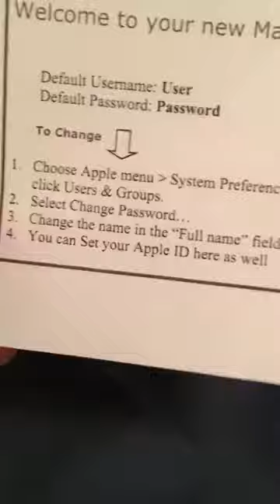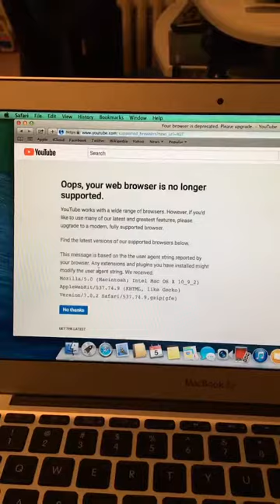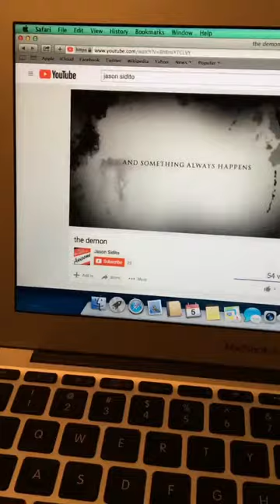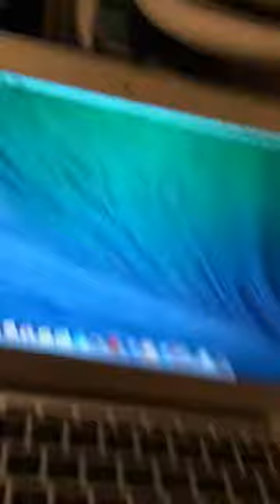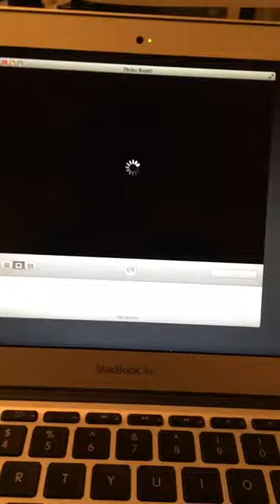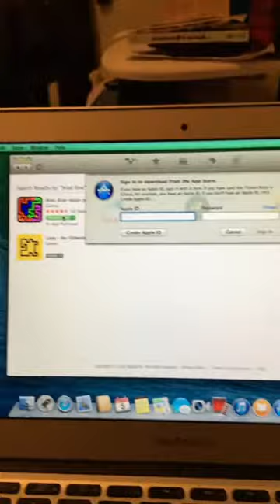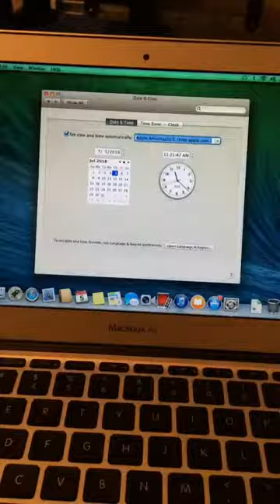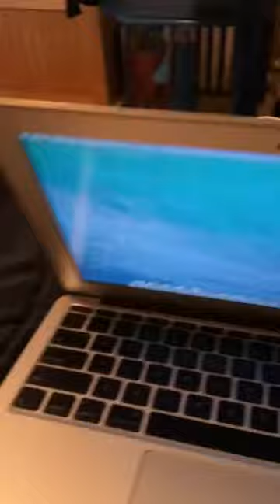macbook air 2010 review